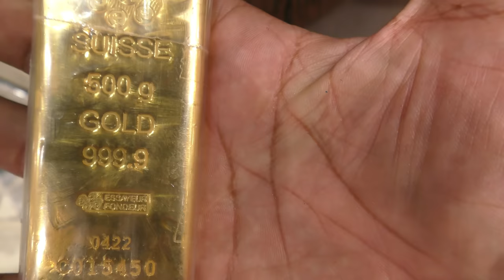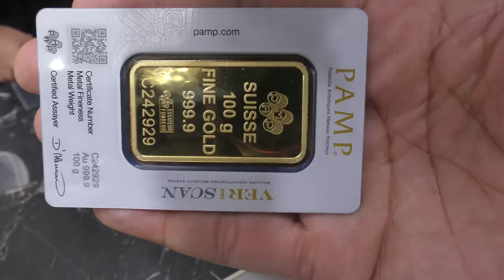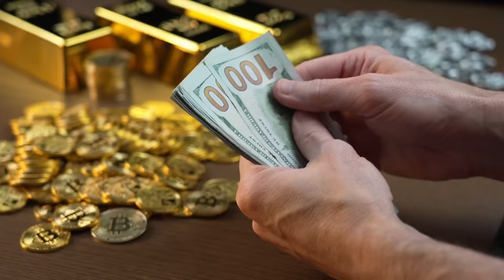Millones en ORO en la calle en Dubai, LLEVA A TU PAIS.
para versiones cortas de los videos en formato telefono.
mi what's app para preguntas de migracion.
Pagina principal de mi empresa de migración.